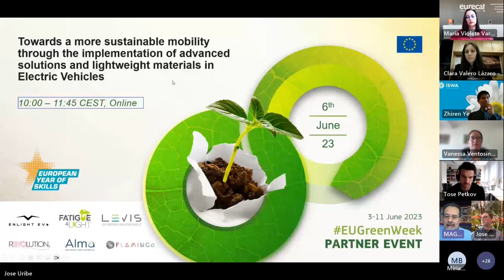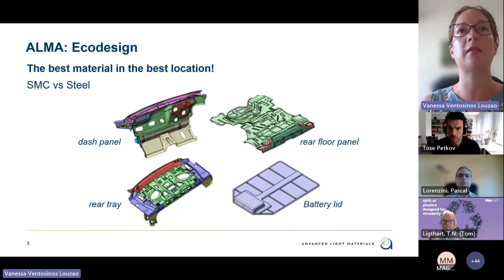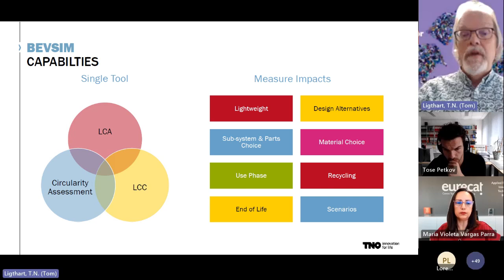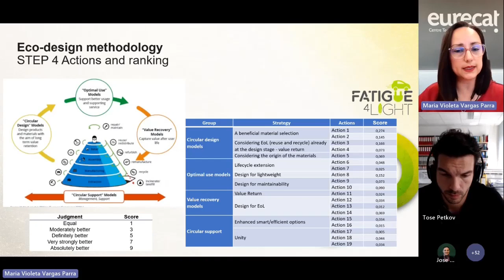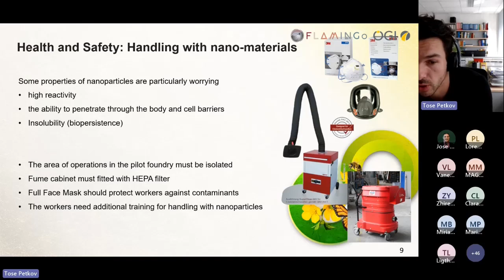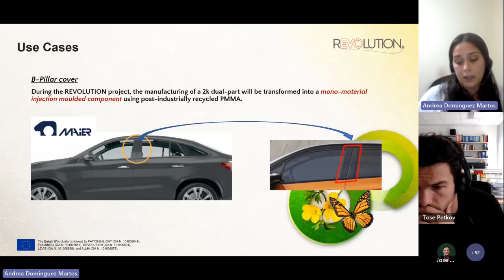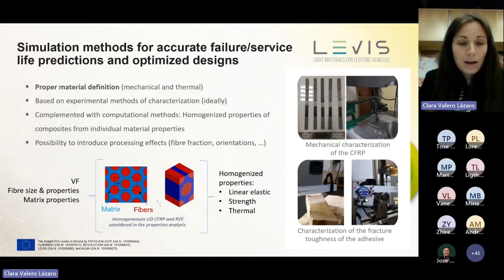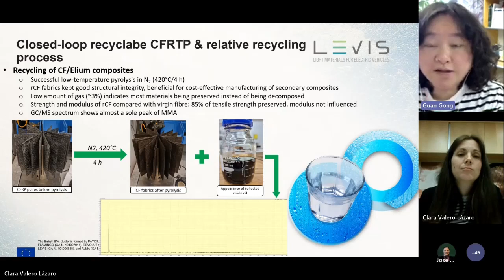EnlightEVs cluster & Fatigue4Light EU Green Week Webinar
The Fatigue4Light project, in collaboration with EnlightEVs cluster's projects, organised the webinar “Towards a more sustainable mobility through the implementation of advanced solutions and lightweight materials in Electric Vehicles” with the objective to showcase innovative solutions that can be rapidly applied in the automotive market to reduce Electric Vehicles’ weight promoting a more resilient and sustainable mobility.

The webinar was organised as part of the European Green Week on Tuesday 6th of June 2023.

Fatigue4Light project has received funding from the European Union’s Horizon 2020 research and innovation programme under grant agreement No. 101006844.

00:00 Welcome & Introduction
13:36 ALMA Project
35:35 Fatigue4Light project
47:25 FLAMINGo project
01:03:24 REVOLUTION project
01:18:28 LEVIS project
01:43:03 Questions & Answers